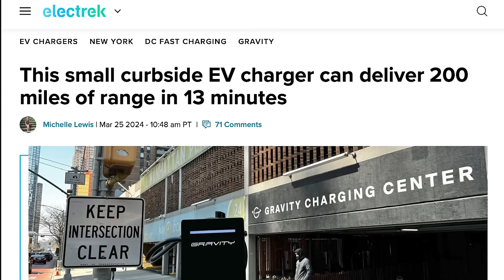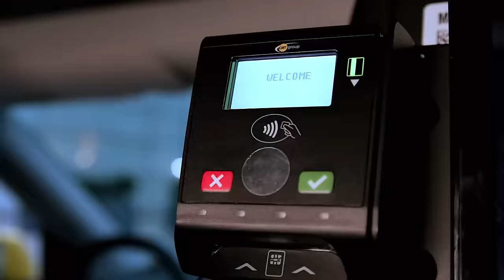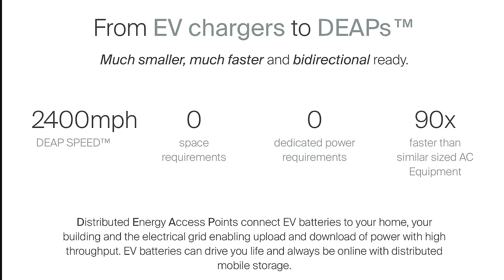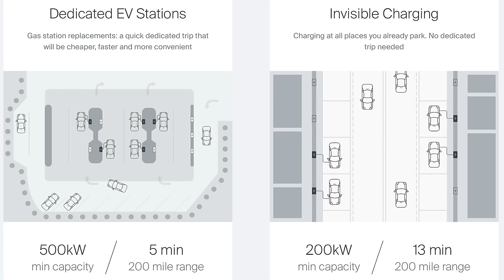The NYC EV Startup Rethinking High Speed, Low-Cost Urban Charging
Dom and Tom talk to Moshe Cohen the Founder and CEO of Gravity. We discuss how his approach to urban and city charging is set to redefine the way we think about EV's and energy, offering low-cost, unlimited power by making our cars part of the power grids. They also talk about a future where electric vehicles are not just a mode of transport, but key to unlocking sustainable energy everywhere.